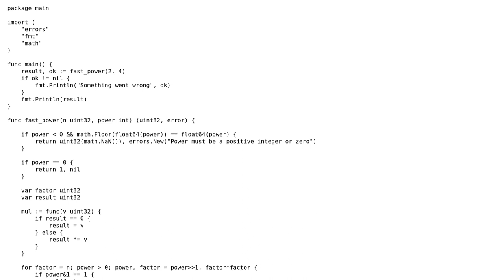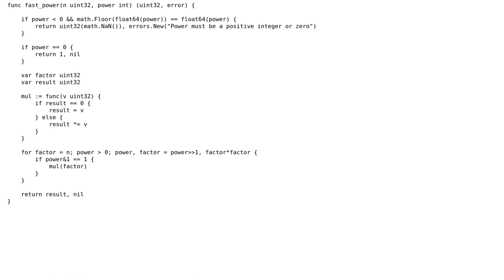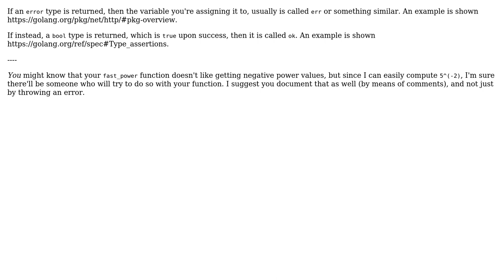Code Review: Fast power in Go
With thanks & praise to God, and with thanks to the many people who have made this project possible! | Content (except music & images) licensed under CC BY-SA | Music | Images & others | With thanks to user Spearfisher user Etienne Bruines user 200_success and the Stack Exchange Network Trademarks are property of their respective owners. You are responsible for your own actions.